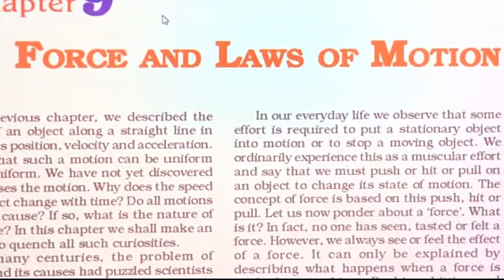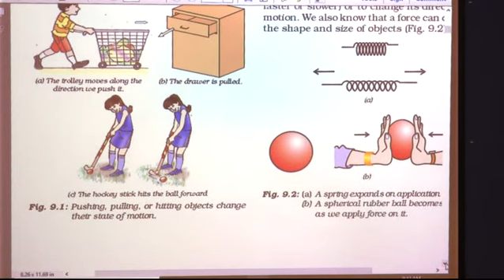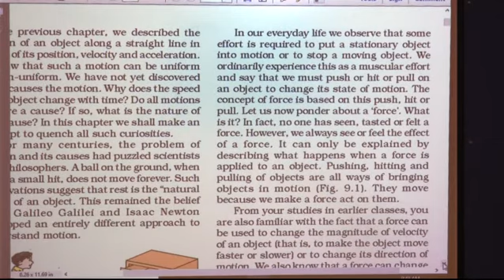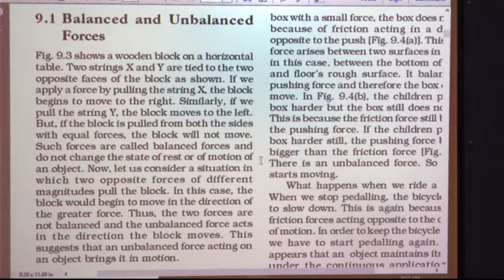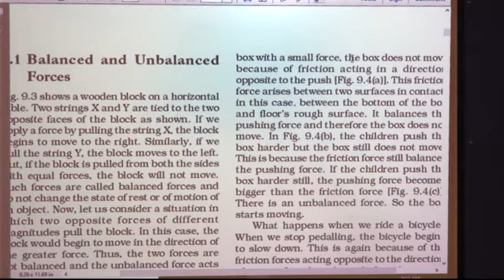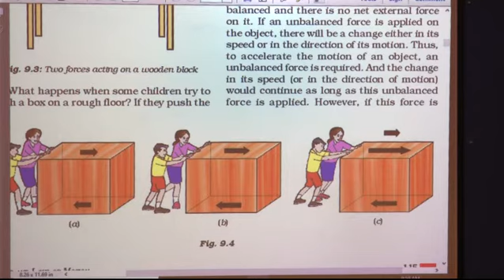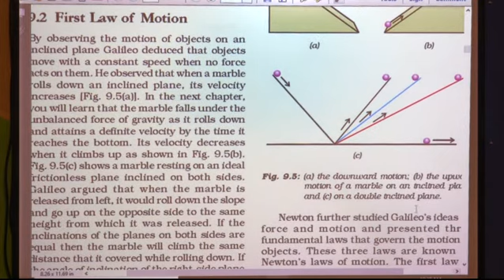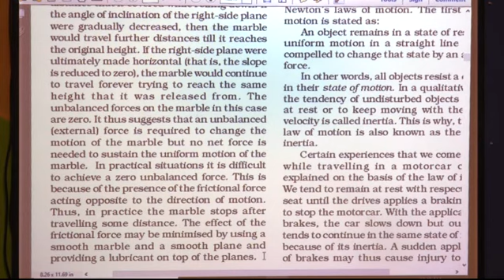GRADE 9 SCIENCE L9 FORCE AND LAWS OF MOTION